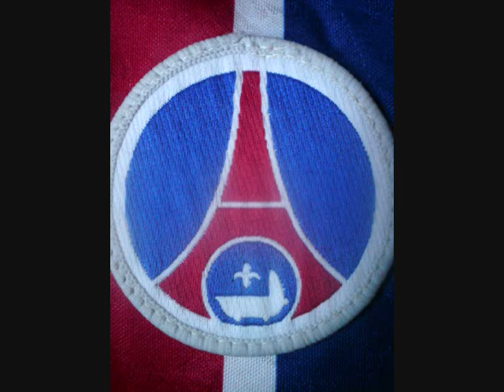PSG - Chant rectificatif Mbappé/Stop à la MBappropagande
Comment a-t-on pu passer de Pauleta à Ça, de l'aigle des Açores déployant ses ailes comme un appel à l'incarnation du foot décadent et sans attachement réel alias MensongeBappé alias MadridBappé, de même pour sa petite tyrannie infâme en équipe de France qui n'a pour effet que de nous en détourner, et influençant même les féminines au pire, oh nom de Dieu, quel cauchemar! Parc des Princes...Wake up!!!